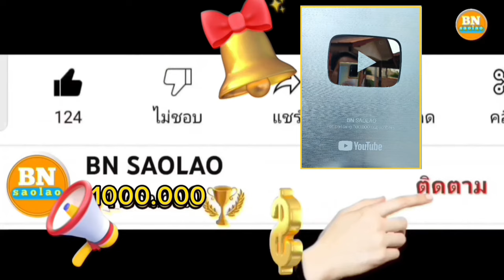ความในใจของสาวลีและลุงแชมป์มมาฟังกัน คนป่า ตองเหลือง ຄົນປ່າ bn saolao